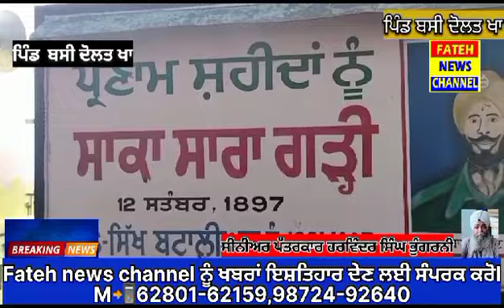ਪਿੰਡ ਬਸੀ ਦੋਲਤ ਖਾ ਵਿਖੇ ਸ਼ਹੀਦ ਬਾਬਾ ਨੰਦ ਸਿੰਘ ਸਾਰਾਗੜ੍ਹੀ ਦੇ ਮਹਾਨ ਸ਼ਹੀਦ ਦੀ ਯਾਦ ਵਿੱਚ ਮਹਾਨ ਗੁਰਮਤਿ ਸਮਾਗਮ ਹੋਏ